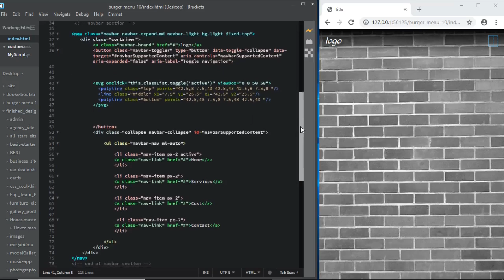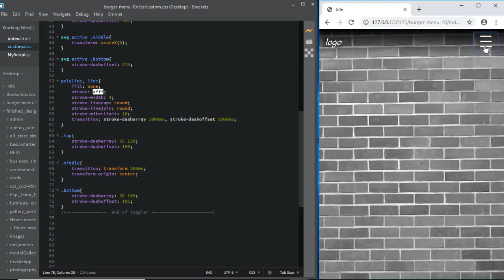how to video animated svg burger 10